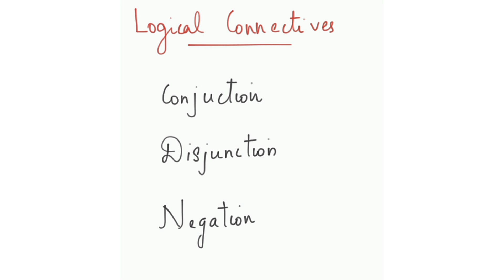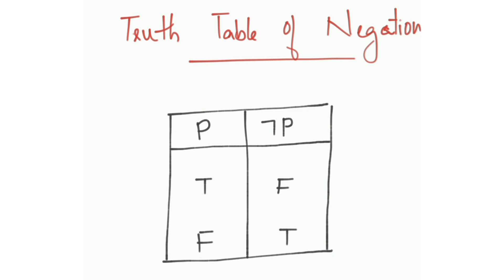DISCRETE MATHEMATICS FIRST SEM BCA FIRST SEM BSC MATHEMATICS MODULE I MATHEMATICAL LOGIC#bca